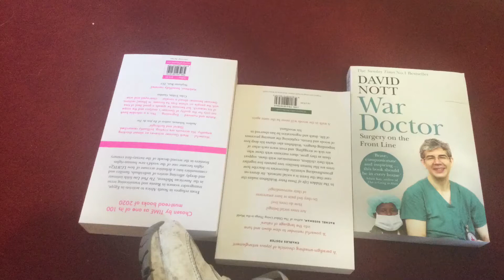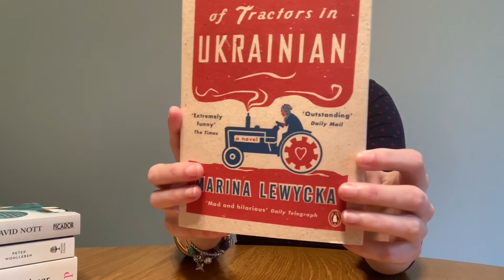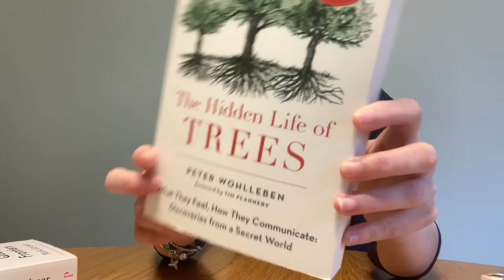Read for ukrain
Books the titles and authors
War doctor by David Nut
The hidden life of trees by  wohlleben
The pink line by  gevisser
A short history of tractors in Ukrainian Mari lewyckanaby￼ Mark￼Peter￼￼